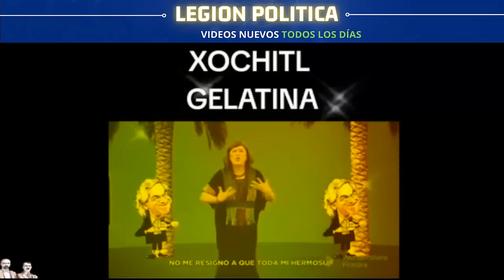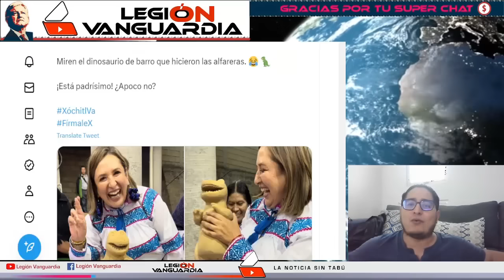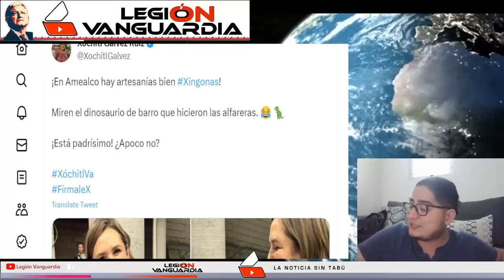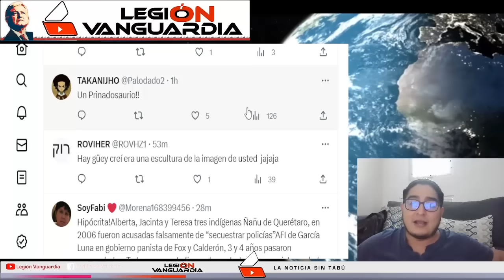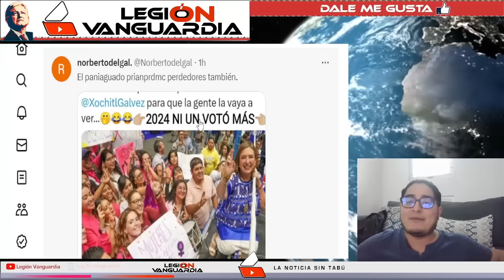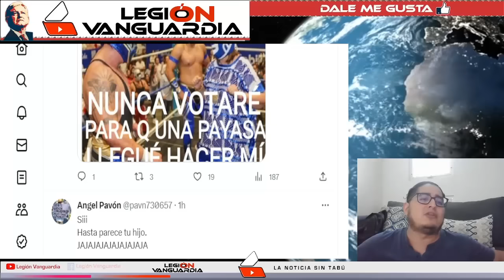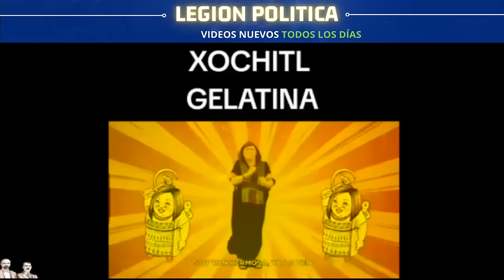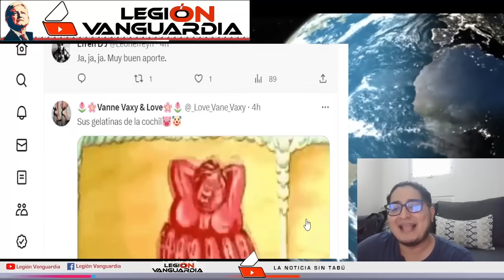¡PARODIA A XOCHITL GALVEZ LA TIENE FURIOOOOSA, JAMAS IMAGINO LA HUM1LLARAN ASI!